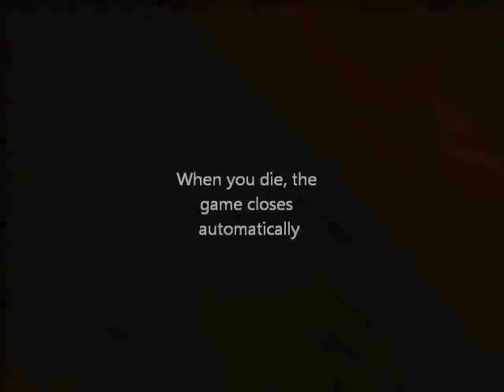Let's Play Mini: SCP 087-B "Stairwell Simulator"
SCP 087-B is a free-to-play downloadable game by the same guy who made SCP Containment Breach. It is awesome.

This isn't going to be a full series; or if it will become one then it will be unintentional. I intend to upload videos of me playing the SCP games at random times when I feel I need a break from whatever LP I am currently doing.